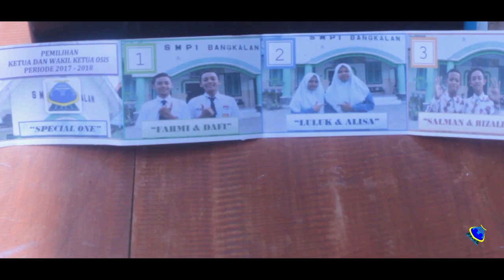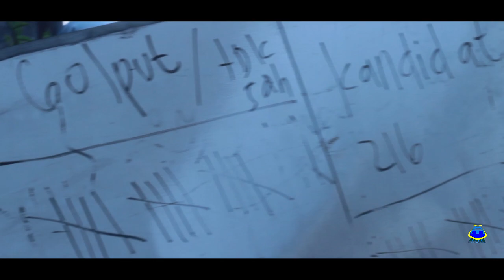Pemilihan Ketua & Wakil Ketua OSIS SMP Negeri 1 Bangkalan Periode 2017-2018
Acara tahunan ini merupakan wadah pembinaan generasi muda di lingkungan sekolah yang diterapkan melalui Organisasi Siswa Intra Sekolah (OSIS) perlu ditata secara terarah dan teratur. Pemilihan seperti ini dilaksanakan sebagai bagian dari pendidikan demokrasi sejak dini. Semoga Ketua dan Wakil Ketua OSIS terpilih bisa lebih baik dari tahun sebelumnya dan mengemban tugasnya demi kelancaran PROKER OSIS itu sendiri.
SELAMAT BERDEMOKRASI SPENSABA.